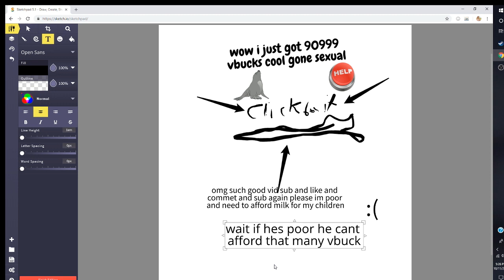How to make a clickbait thumbnail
shoit